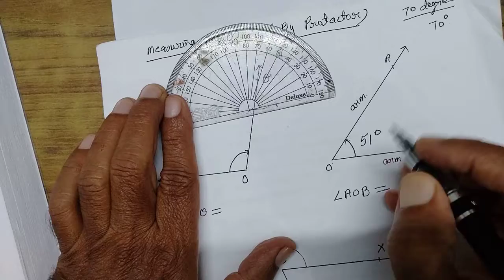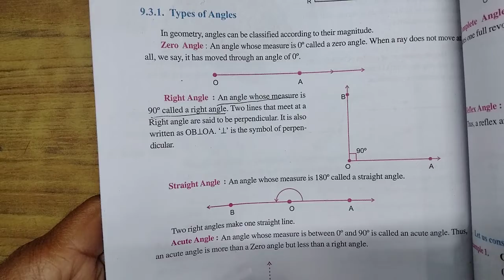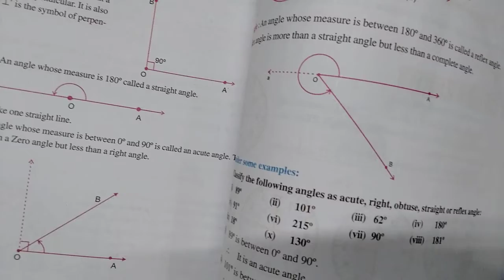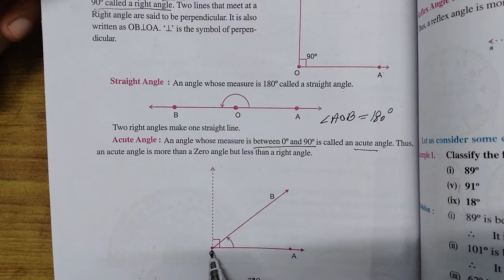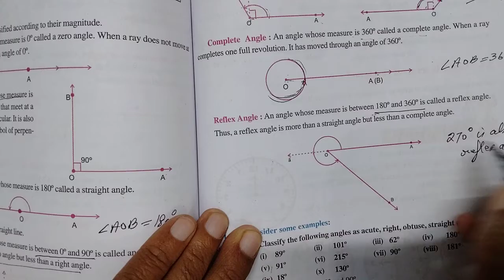HOW TO MEASURE ANGLE & TYPES OF ANGLES, CHAPTER 9, UNDERSTANDING ELE... SHAPES,6TH CLASS MATH PART-2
HOW TO MEASURE ANGLE & TYPES OF ANGLES, CHAPTER 9, UNDERSTANDING ELEMENTARY SHAPES,6TH CLASS MATH PART-2
PDF file link of the above topic is as under